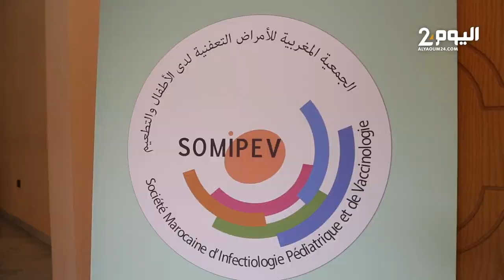دخول التطعيم لدى الأطفال ضحايا الأمراض التعفنية للمغرب يدفع الأطباء إلى البحث عن مسجداته